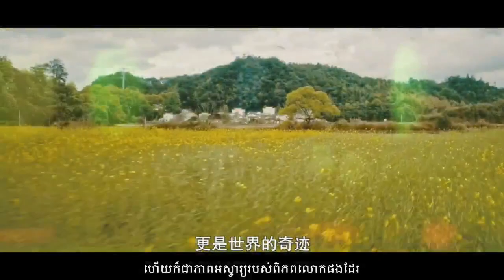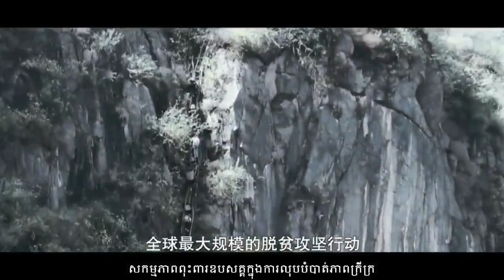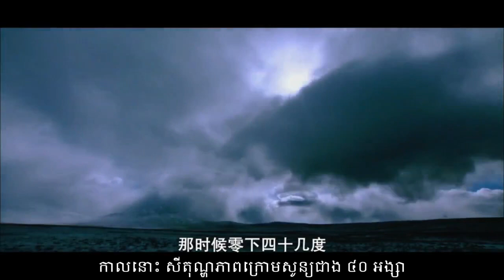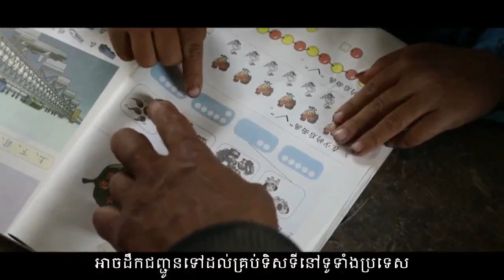彻底告别绝对贫困 中国创造世界减贫历史奇迹